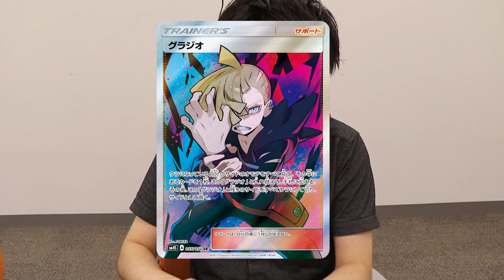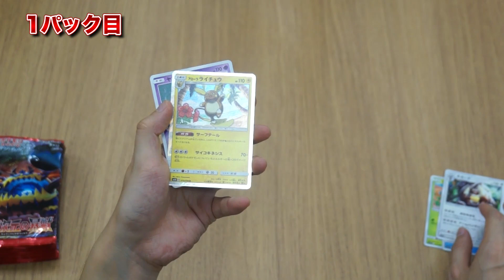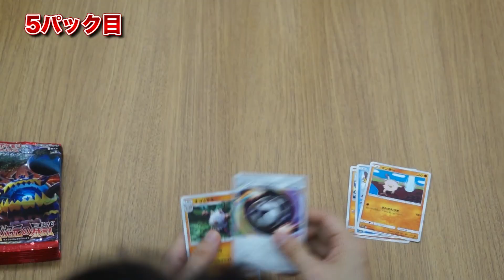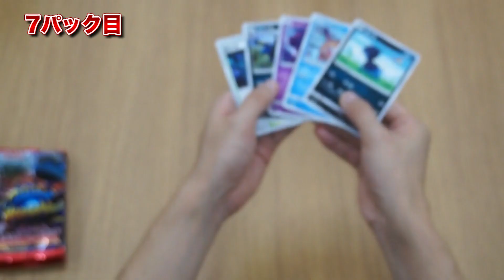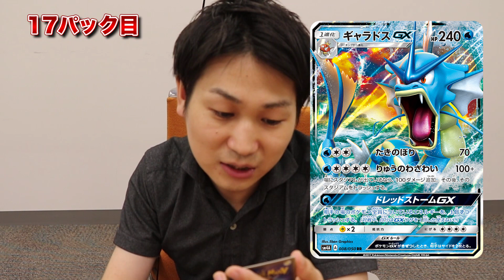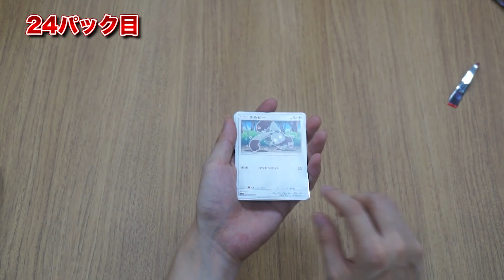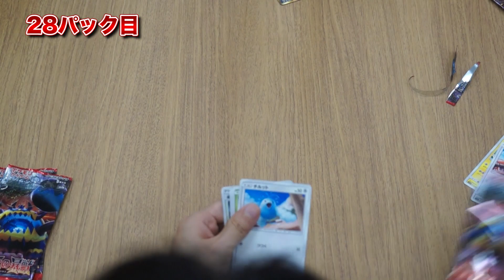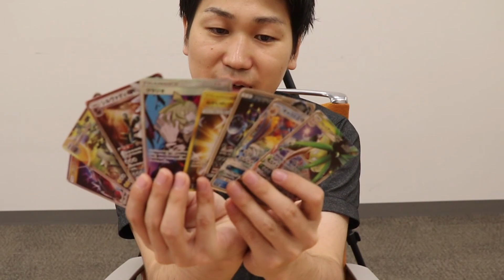【SR以上確定！】新拡張パック「超次元の暴獣」を1BOX開封！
本日は拡張パック「覚醒の勇者」を1BOX開封！